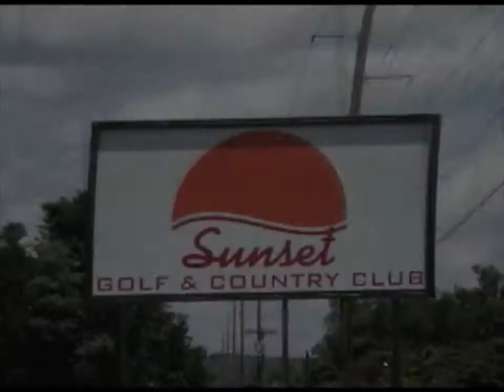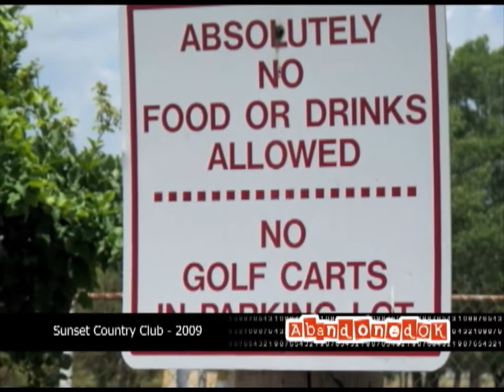Sunset Country Club - AbandonedOK.com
Be sure to check out the Feature Documentary on a really cool abandoned hotel!
Amazon Prime
After a shady fire, city corruption, and 10 years of neglect, activists race to save the abandoned Majestic Hotel from demolition.